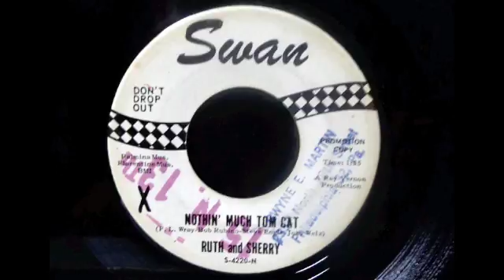RUTH and SHERRY - NOTHIN' MUCH TOM CAT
SWAN S-4220 US 1965 -written by Link Wray-